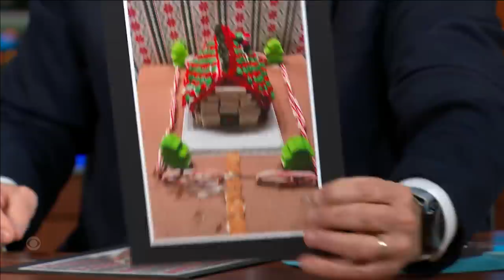Former Night Owl Don Lemon On Getting Up Early For “CNN This Morning”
Don Lemon shares the advice he got from friends like Gayle King and Bryant Gumble upon his move from nighttime to mornings on CNN. Catch the new show, “CNN This Morning,” airing weekdays on CNN.